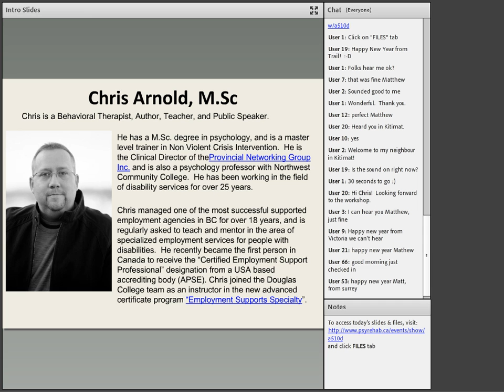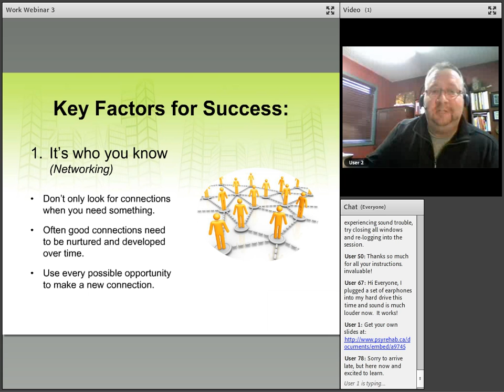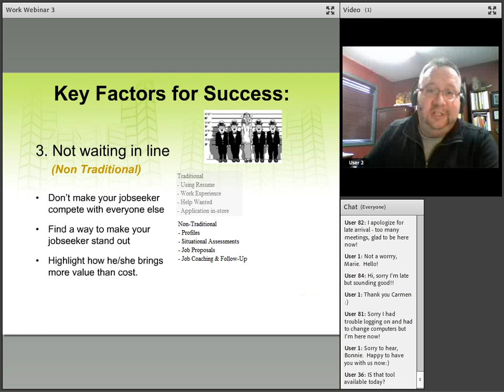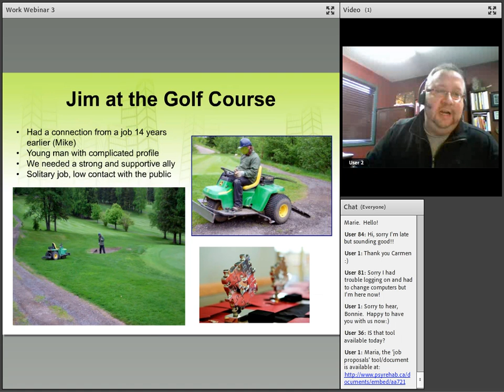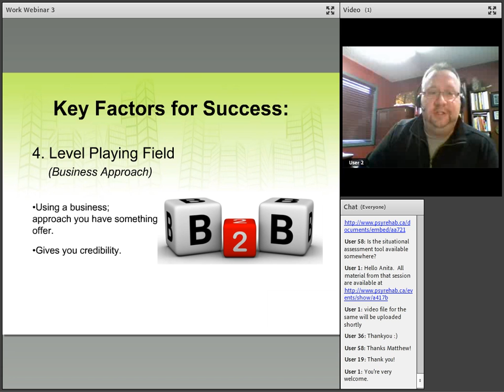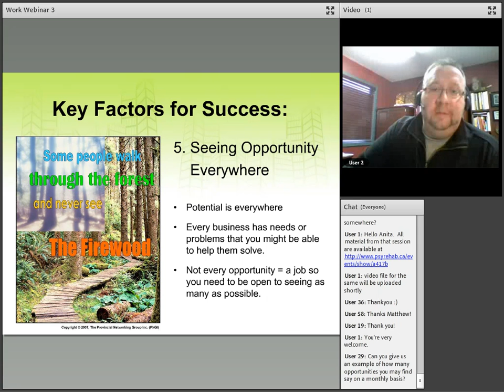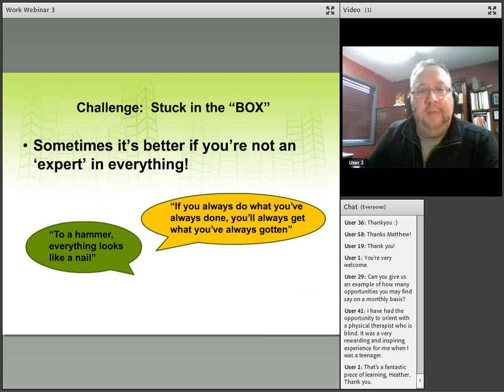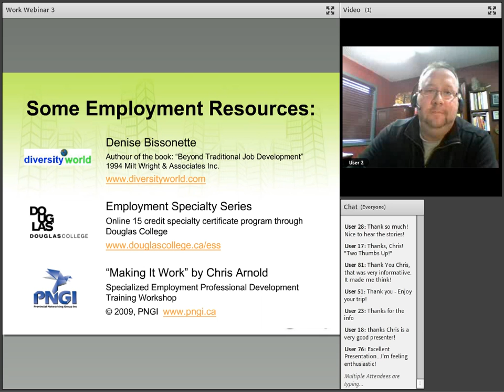BC PSR AP: Employment Series 3 - Job Finding: Success and Challenges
The BC PSR Advanced Practice is pleased to offer this session that draws on work within the disability field, to support finding and developing a job for individuals living with complex challenges.   Looking at the actual approach or strategy for taking what you have learned about the individual through the engagement and discovery process and identifying potential opportunities with employers in the community.  We look at the importance of understanding the employer’s perspective and needs as well as those of the individual you support.  We also talk about using a business approach to job finding which could help increase your success.

The webinar originally took place on Wednesday, January 9th, 2015, and was presented by Chris Arnold M.Sc.